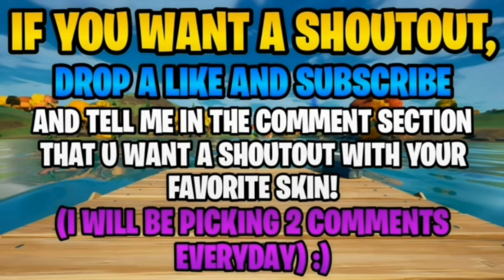Fortnite: 5 FEBRUARY 2021 ITEM SHOP PREDICTION [Fortnite Item shop prediction February 5th]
Fortnite Item Shop Prediction - February 5 2021
5th February - Fortnite Item Shop Prediction

This is my prediction video for the 5th February 2021

 APPS I USE:
-Pixellab FREE
-YouTube Studio FREE
-YouTube FREE

🥳 I really appreciate all the positivity I have received.

*IGNORE TAGS*